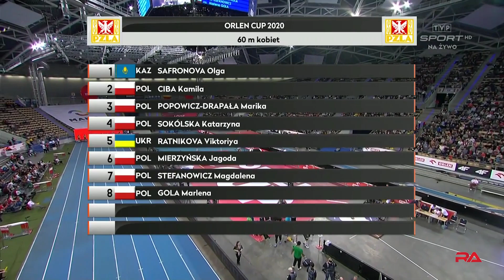Women’s 60m Race at Orlen Cup Lodz 2020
Full Race report from Women’s 60m at Orlen Cup (European Athletics Premium Meeting) in Lodz, Poland, February 11, 2020